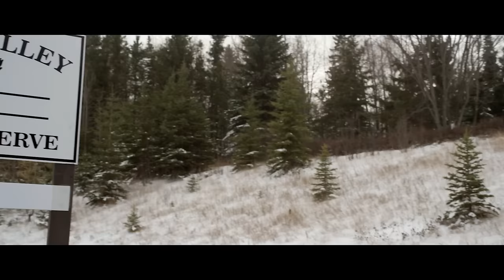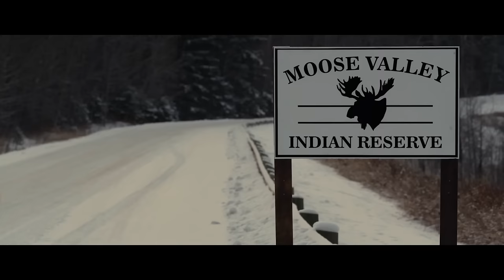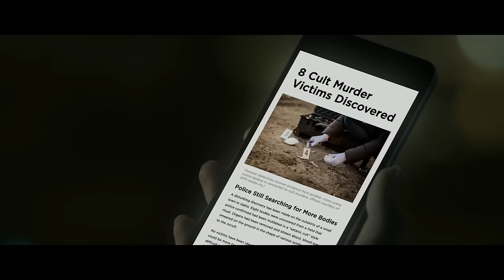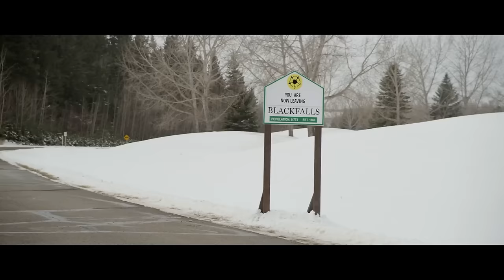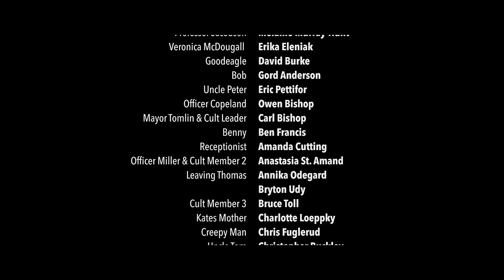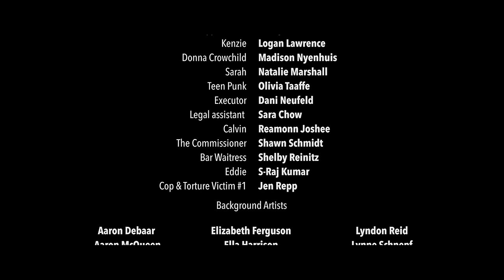PHIM LẺ HAY 2023 | Cor Values | Cormac - Phim Trinh Thám Bí Ẩn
PHIM LẺ HAY 2023 | Cor Values | Cormac - Phim Trinh Thám Bí Ẩn - YouViet Phim

Nội dụng phim Cormac:
Sau khi trở về quê hương để đưa tin về một cuộc biểu tình bảo vệ môi trường, một nhà báo phát hiện ra rằng một loạt vụ giết người gần đây có thể có liên quan đến giáo phái Satan.

Hai Siêu Trộm Ngốc Ngếch Cùng Phi Vụ Trộm Chó Triệu Đô Đầy Tấu Hài - YouViet Phim:
Khi Tay Đua Số 1 Thế Giới Bắt Tốc Độ Không Tưởng Trên Đường Đua ? - YouViet Phim